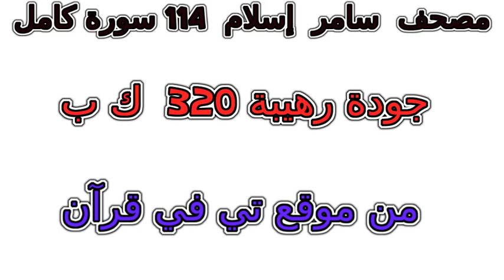سورة 074 المدثر تلاوة خاشعة من مصحف سامر إسلام